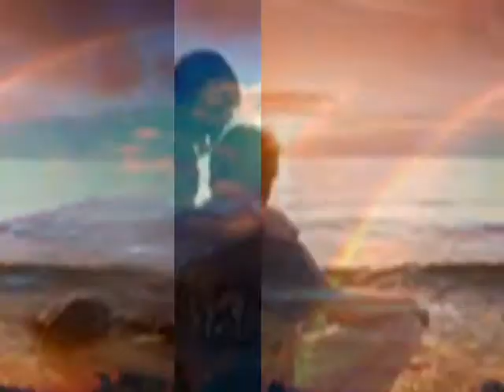Μακρινή λύση - Distant solution